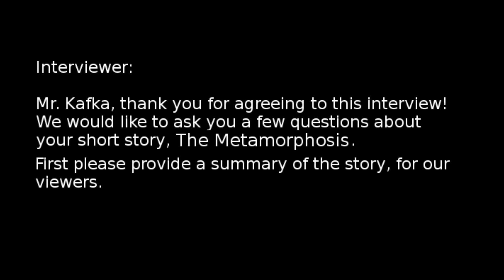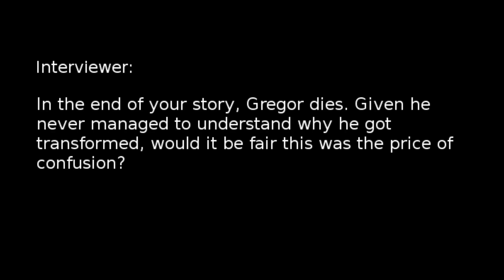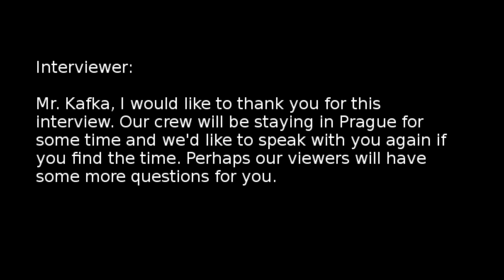Interviews with Kafka: The Metamorphosis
In this hypothetical interview, Franz Kafka provides an analysis of the novella "The Metamorphosis" - focusing on Georg's lack of will to examine what brought about his terrible transformation.